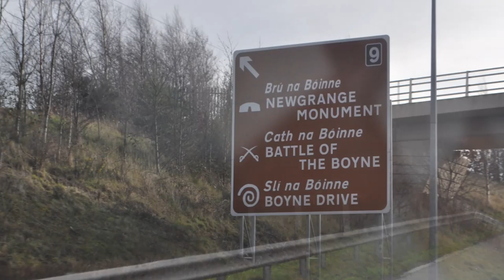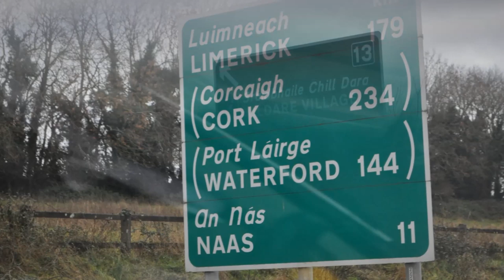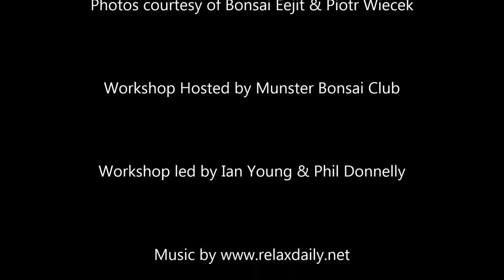Ulster Vs Munster - Winter Bonsai Workshop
Video of our trip to Munster Bonsai Club, Cork Ireland in January 2014, to deliver a Bonsai Workshop. Any craic had during this time was totally coincidental!